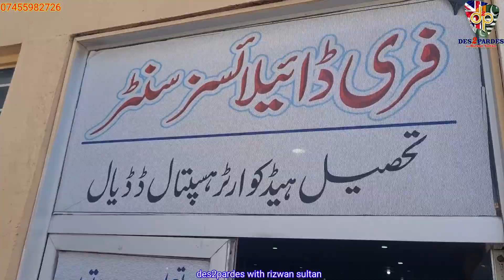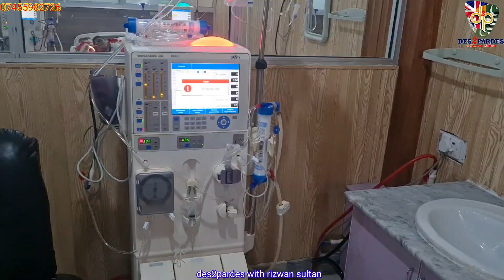ڈڈیال ڈایلاسز (dialysis centre) کی مکمل وزٹ مریضوں سے بات چیت ان کے تاثرات سن کر اپ حیران رہ جائیں